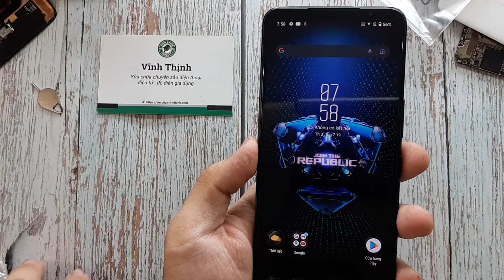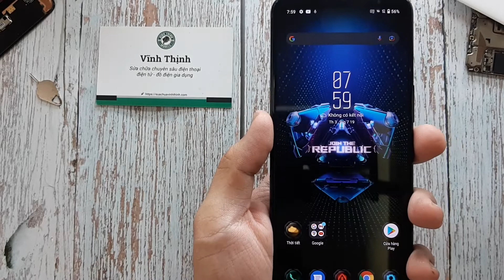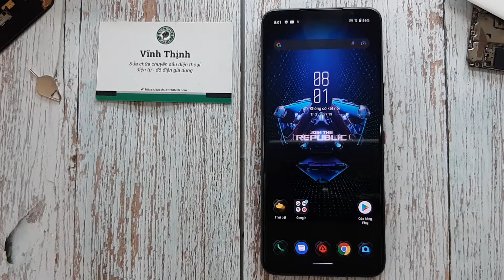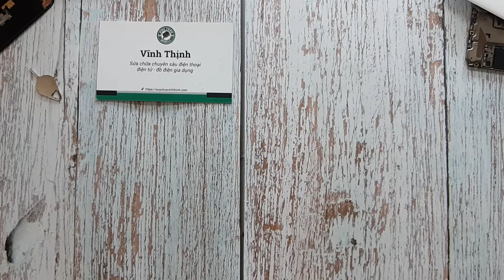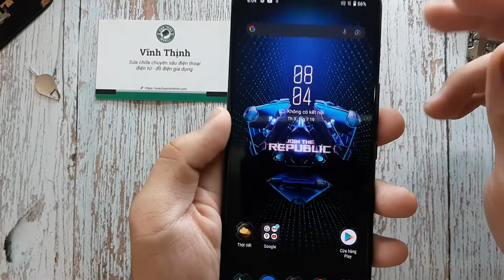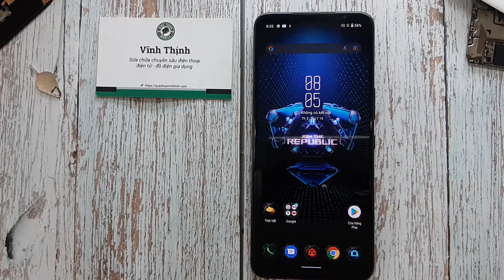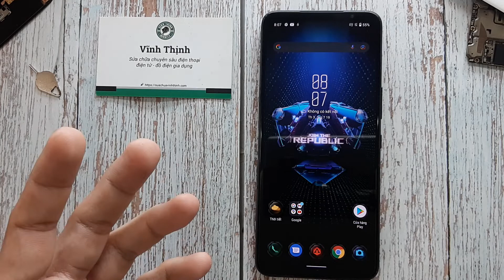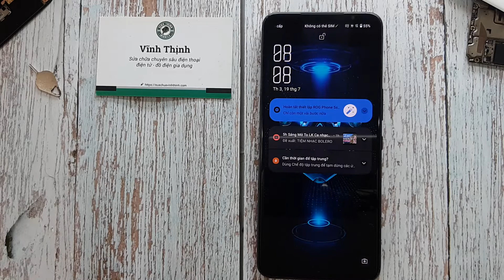Thay mặt kính Asus Rogphone 5, mặt kính Rogphone 5s: những lưu ý quan trọn bạn cần biết.